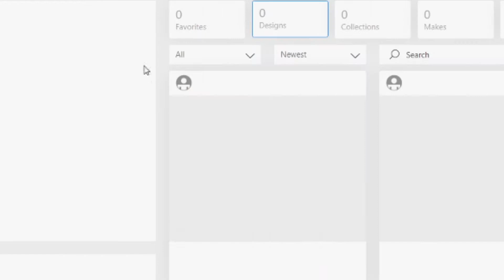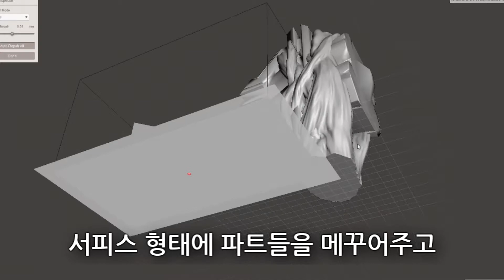3D프린터로 초거대 스톰브레이커 만들기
크고 아름다워

-갖고 싶다면 만들어 버리는 여긴 (방구석 공업소 inthe_factory)입니다

***방구석 공업소 작업계정***
방구석공업소 작업 인스타
방구석공업소 작업 기록용 네이버 블로그